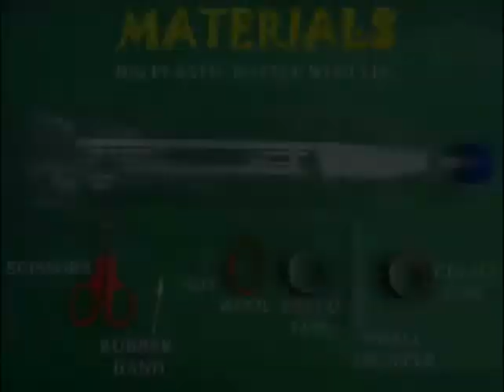Bottle and Tubelight Diver l Bhojpuri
Fill a plastic dropper with water. Place just enough water (add weights) until the dropper just floats in water. Place the dropper in a 2-liter water bottle. Screw the lid. On pressing the bottle from outside the dropper will sink. On pressing the bottle a little bit of water enters the dropper making it heavy and it sinks. On removing the pressure the dropper becomes light and floats up. You can also make this diver dive deep in a 4-feet long old glass tube light.
This work was supported by IUCAA and Tata Trust. This film was made by Ashok Rupner TATA Trust: Education is one of the key focus areas for Tata Trusts, aiming towards enabling access of quality education to the underprivileged population in India. To facilitate quality in teaching and learning of Science education through workshops, capacity building and resource creation, Tata Trusts have been supporting Muktangan Vigyan Shodhika (MVS), IUCAA's Children’s Science Centre, since inception. To know more about other initiatives of Tata Trusts, please